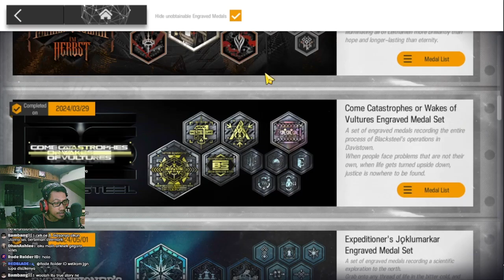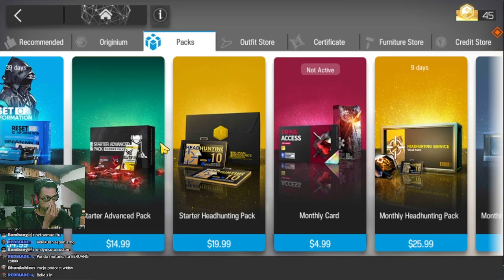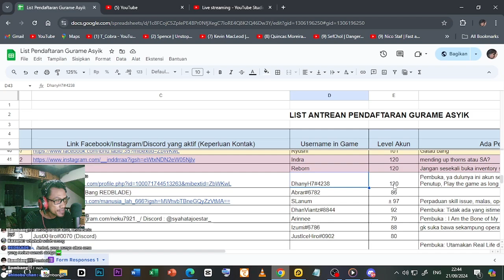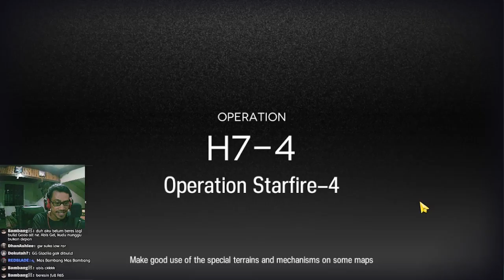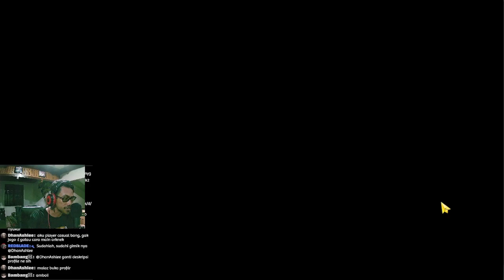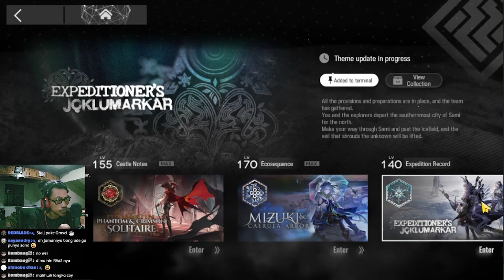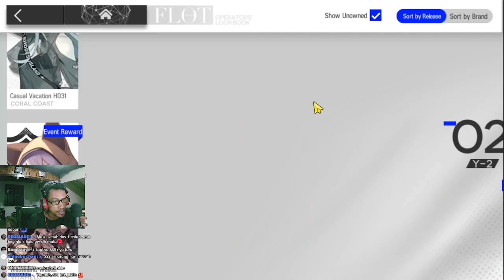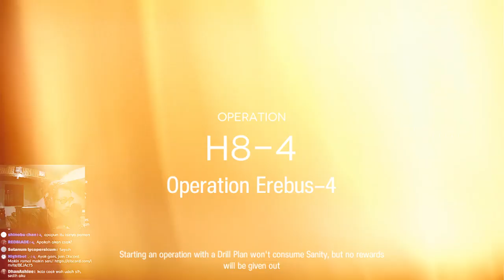Gara-gara Namanya Sama Ada Dhan Sampai Salah Orang 😂 - Gurame Asyik Episode 37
Review akun episode ke-37 murni kesalahan dari gw sendiri, kurang teliti wkwk. Mari kita lihat akun beliau satu ini!!

【 DISCORD SERVER! 】